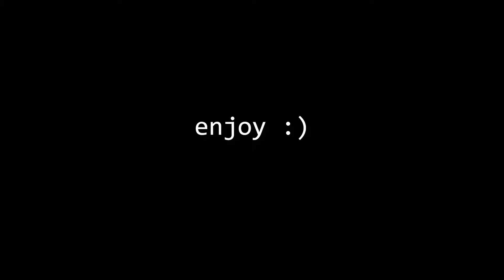Hitreg Fortress 2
Sanest TF2 moments